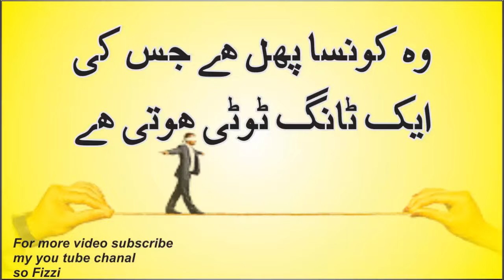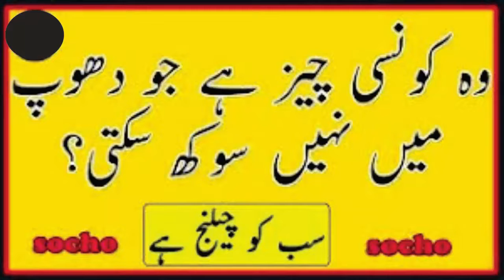brain chalange!!pahelyan!!try to solve!!inteligence test !!bhojo to janay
sad poetry,love poetry.quotes,urdu stories,sad quotes,liofe changing quotes,achi baten,ghazal,golden wordsbhojo to janay